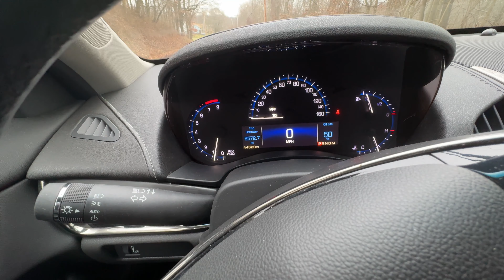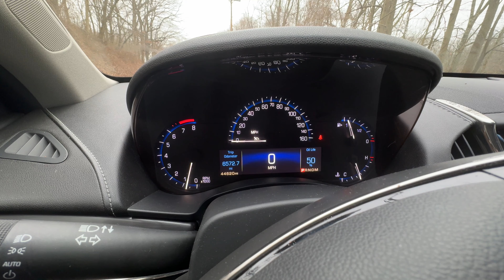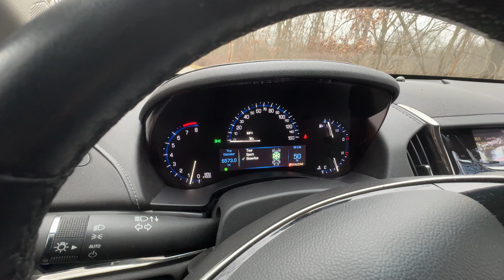Cadillac ATS: Underrated but Brilliant | Review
The Cadillac ATS is a hugely underrated executive car, and good value on the used market too. Engineered in Germany, it was the closest America had built a car to the BMW 3-series when new.